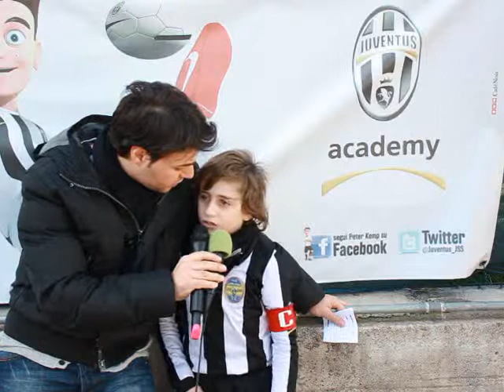ALPHA SPORT TEAM SPORT